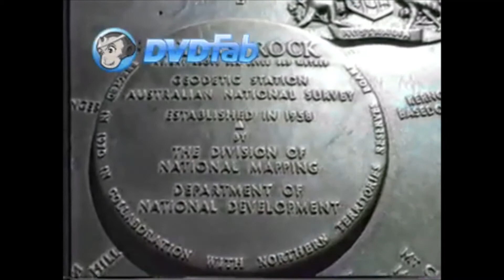Uluru climb 1984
This was from 1984 when I was unaware of any cultural reasons not to climb. The climb is now closed and the chain has been removed. This is history.
Filmed with a VHS camera then copied to DVD then to digital & sound has been corrupted.